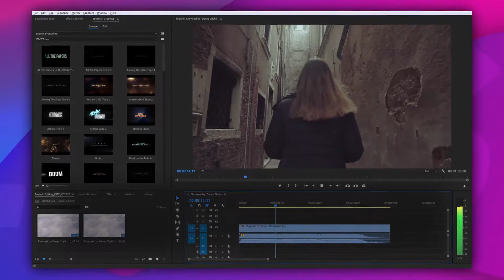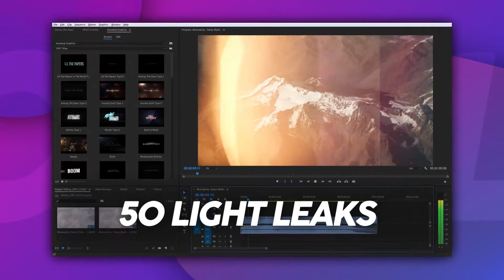Trailer Mega Toolkit Premiere Pro (Best Premiere Pro Projects)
MORE IS COMING IN SOON
Trailer Mega Toolkit – is a set of tools that will help you create high quality trailers in no time. It includes: 70+ Cinema Quality Titles in 4K resolution of all Genres: Blockbuster, Comedy, Romantic, Sports, Extreme, Film, Awards, Glitch, 80-ies and so on, 50 Color Grading Presets, 50 Additional Effects (Grain, Light Leaks, Dust and Scratches), 20 Sound Effects (Whooshes and Hits)

Buy once – get free updates every month: more Titles, Color Grading Presets, Sound Effects, Grains, Light Leaks.

Technical Features:
Resolution: 4K, resizable to any size
105 Cinema Quality titles
50 LUTs
20 Sound Effects
50 Light Leaks
2 Grain Presets
5 Dust and Scratches Presets
Detailed video tutorial course included
Premiere Pro 2017 and above .MOGRT files (you need After Effects to be installed)
Easy to use: Drag and Drop Files, Footages, Move, Edit
Free updates
Multi purpose
Video footages from preview are not included
Music
Fugu Vibes – Percussion And Stomp
MonoSheep – Hip Hop